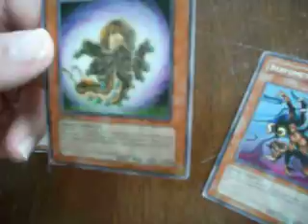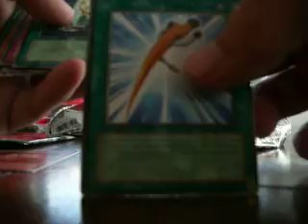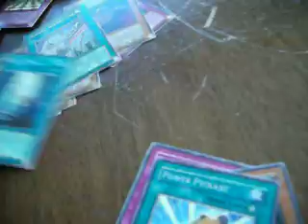a.p pack opining